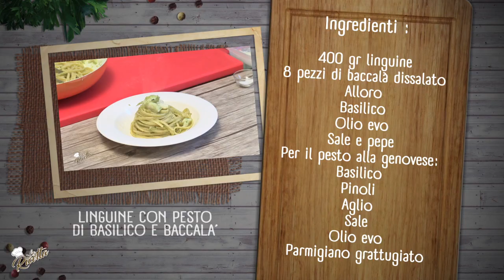Linguine con pesto e baccalà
Un primo piatto per la stagione estiva da "La ricetta" di RTP e rossetto e cioccolato